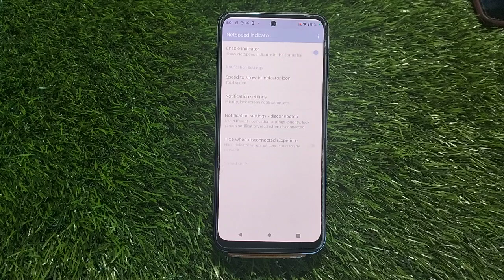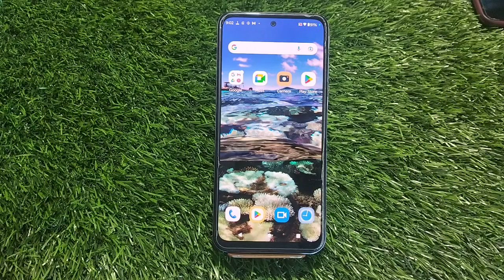How To Set Internet Speed In Moto G73 5G,Moto G73 5G Mein Data Speed Kaise Show Karen,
How To Set Internet Speed In Moto G73 5G,
How To Enable Internet Speed Metre In Moto G73 5G,
Moto G73 5G   Mein Internet Speed Kaise Show Karen,
How To Show Internet Speed In Moto G73 5G,
How To Show Internet Speed On Moto G73 5G,
Moto G73 5G   Mein Daily Speed Data Kaise Show Karen,
How To Show Connection Speed In Moto G73 5G,
Moto G73 5G Connection Setting,
How To Show Data Connection In Moto G73 5G,
How To Show Data Speed Setting In Moto G73 5G,
Moto G73 5G   Mein Internet Ki Speed Kaise Check Karen,